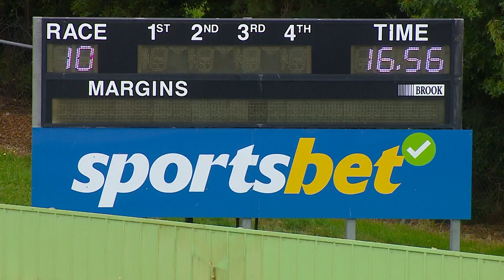HVL SUN 12 FEB 23 R10